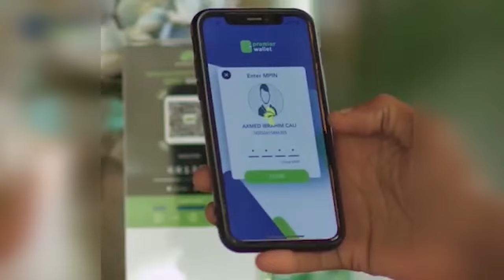GARGAAR LOOGU TALAGELAY DADKA RAYIDKA AH OO MUQDISHO LA KEENAY.